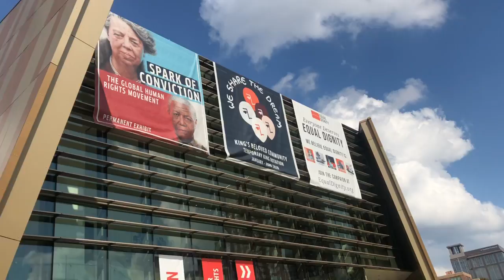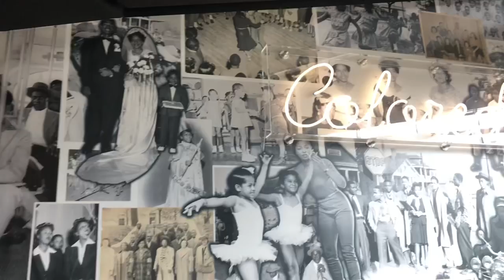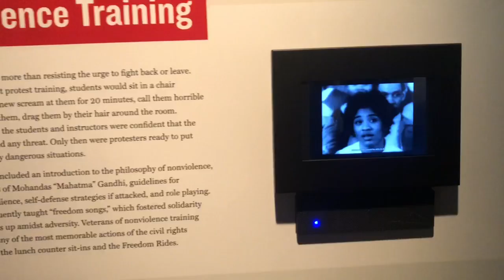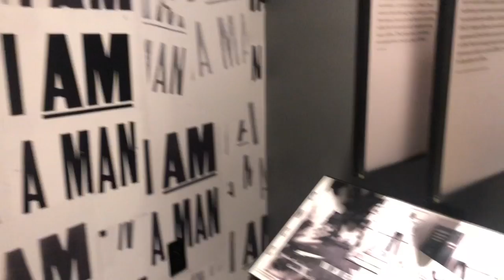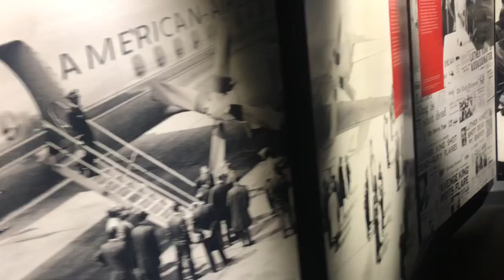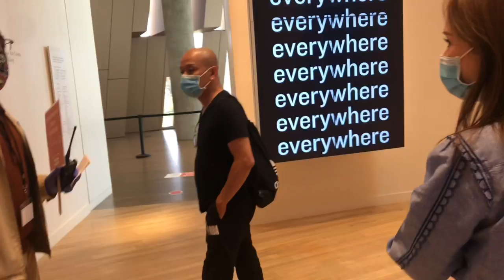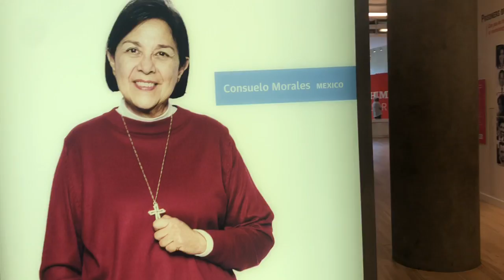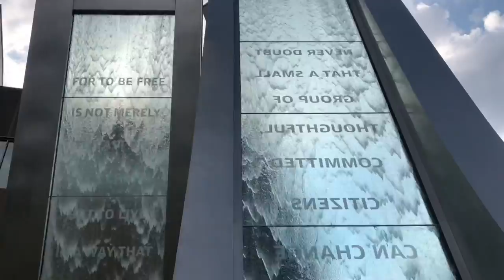Mercedes-Benz là SVD lớn nhất thế giới Ở Atlanta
Nhật Cường đến Downtown Atlanta
[ Nhật Cường giữa đời thường ]

► Theo dõi Facebook Nhật Cường u chất hài hước và khi ngẫm lại những lời thoại trong tiểu phẩm của